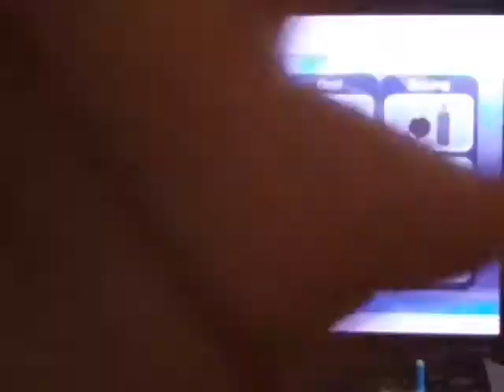Wii Sports Training Let's Play part 8 Walkthrough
Thx for watch, Enjoy the vid!